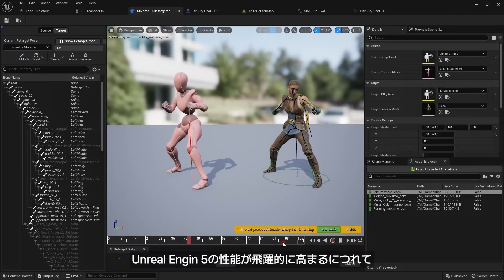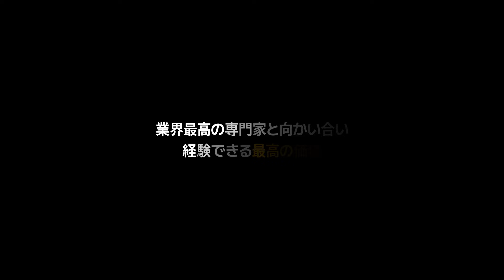3Dアニメーター Alex Moon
【オンライン講座 | 3Dアニメーター Alex Moon】

“ゲームからシネマティック動画まで、3DアニメーションをUnreal Engine一つで完結する ”

低コスト、効率性、クオリティを兼ね備えた、ツール１つで3Dアニメーションを制作できる秘訣を知りたくありませんか？

高価な外部ツールを使ってモーションを制作し、ゲームエンジンに読み込んで修正が必要ならまた外部ツールでモーションを修正するという効率の悪い作業は止めましょう。

飛躍的な発展をし続けているUnreal Engineの性能と機能を活用すれば、効率と費用は無論、作品のクォリティまで満足できる結果をもたらすことができます。

今回の講座では、Unreal Engineの新しいアニメイティング機能やモーションキャプチャのプロセスをもとに、ゲームのプレイシーンからシネマティック動画まで、様々な場面においての3Dアニメーションを制作する方法をお教えします。

* このトレーラーは日本語吹き替えになっています。講座動画には吹き替えが適用されていないので、予めご了承ください。